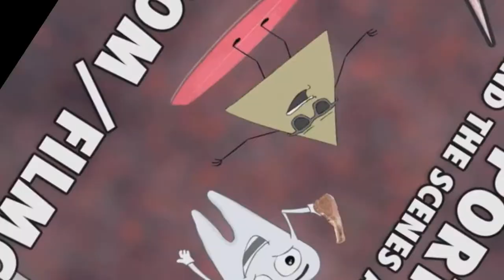YTP: Play the Violin, Johnny!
No description applicable